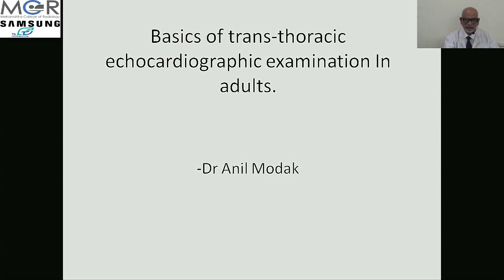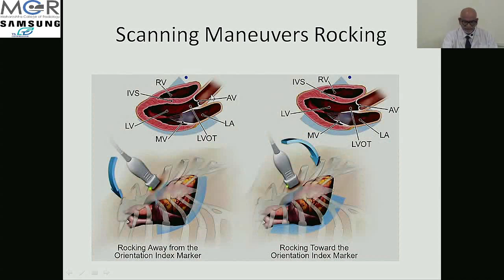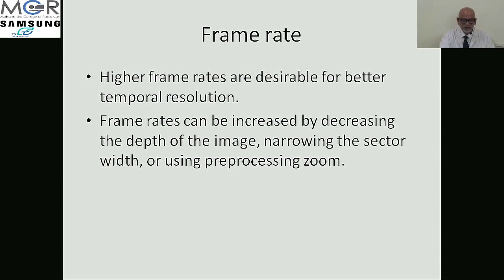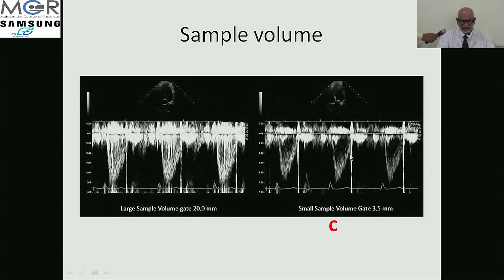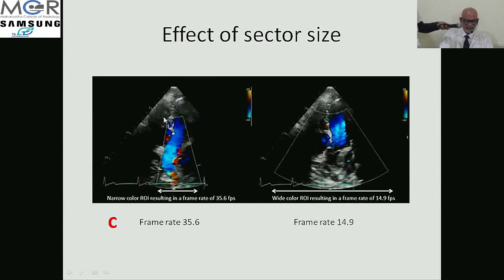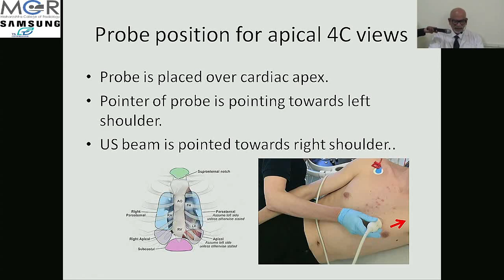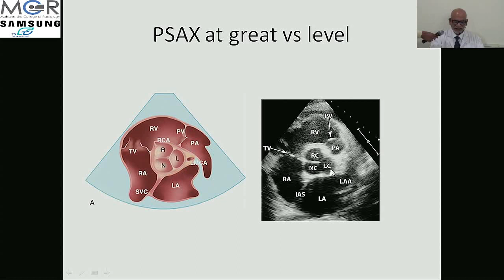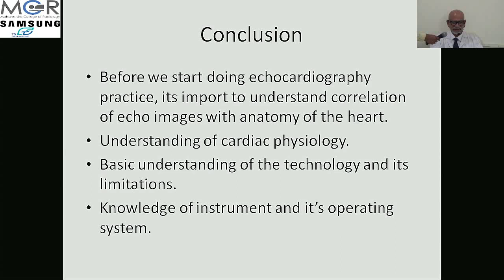basic adult echocardiography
How to do adult echocardiography. lecture by Dr Anil Modak